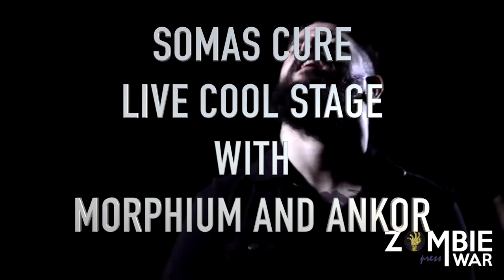Somas Cure, gira "Eter" sala Cool Stage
Concierto de uno de los grandes grupos del rock que ha salido en nuestro país... Somas Cure demostró porqué "Eter" es uno de los grandes discos del pasado 2017. muy bien acompañados por Ankor y Morphium, otros dos grupos que vienen pisando muy fuerte...